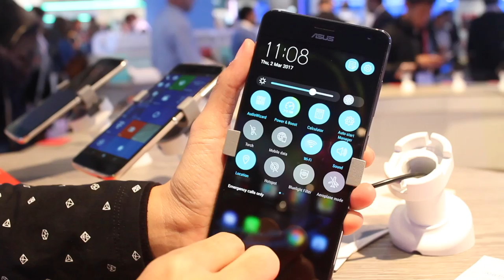MWC 2017 - Asus Zenfone AR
Telefon pertama dengan 8GB RAM!